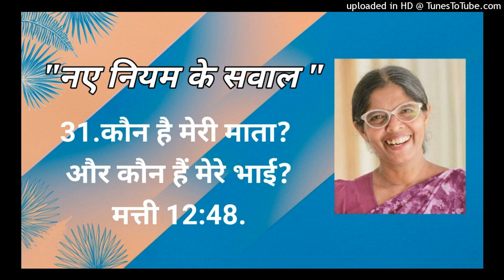नए नियम के सवाल:- कौन है मेरी माता?, और कौन हैं मेरे भाई?